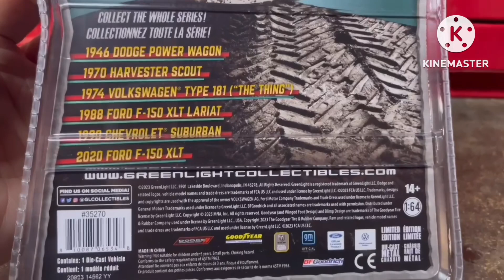Greenlight Collectibles 1/64 All terrain series 15 1990 Chevrolet Suburban “GL NEW 2023 casting”